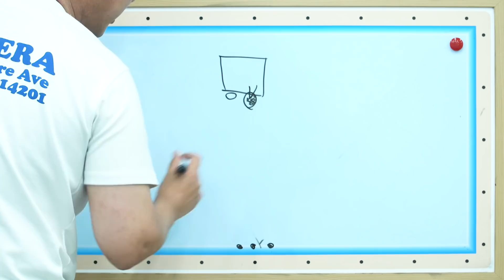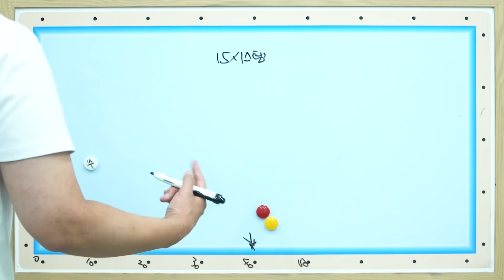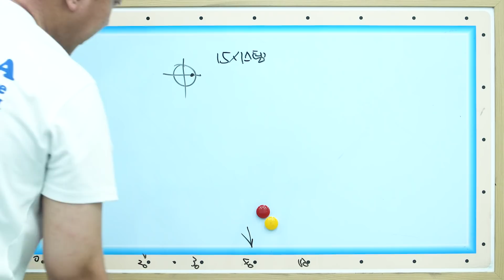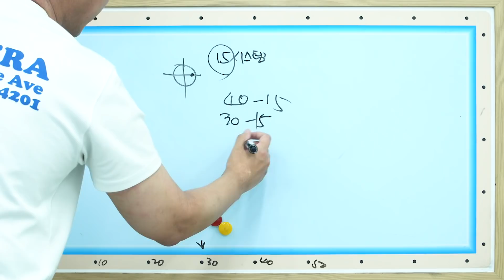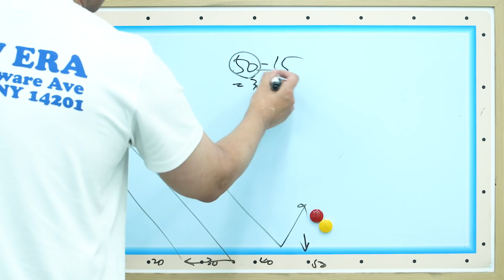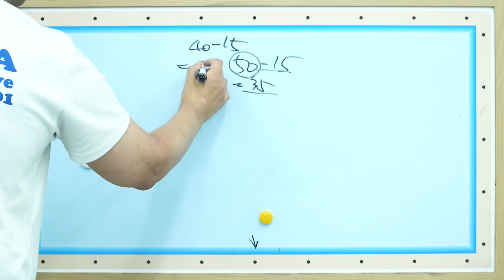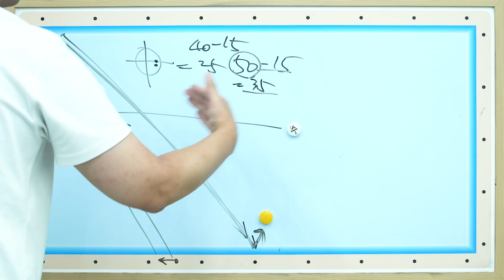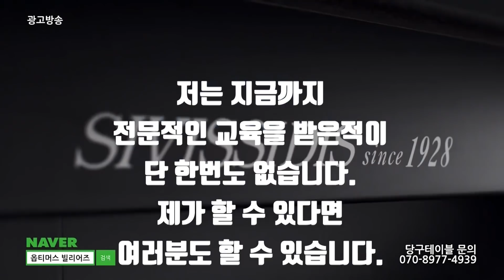234화. 15시스템 (15system)제대로 알고 쉽고 바르게 사용하기